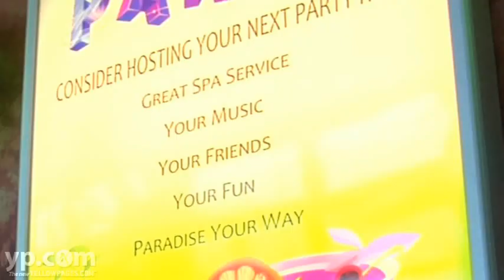Paradise Nail Bar & Salon | Las Vegas NV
Need to look great for that special date? Make an appointment with Paradise Nail Bar & Salon in Las Vegas, Nevada, and treat yourself to comfort and beauty!  Paradise Nail Bar & Salon offers a variety of nail and spa treatments including manicures, pedicures, facials, waxing, massages, eye lash extensions, eye brow tinting and more. Simply Paradise!